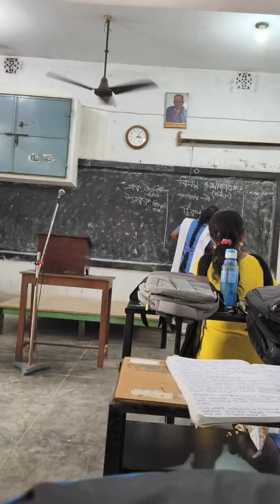Introducing lesson (2)